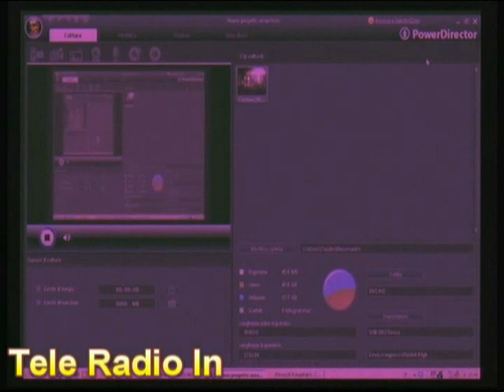7e40-Silvana e Lucetta Cucci- 3a serata Premio Emozioni 2012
7e40-Silvana e Lucetta Cucci- 3a serata Premio Emozioni 2012